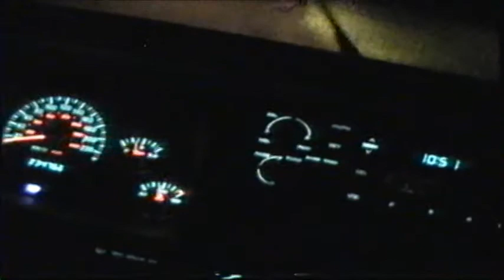Saskatoon Storm (June 29, 2010) PART I